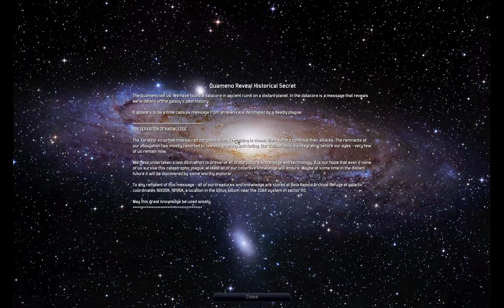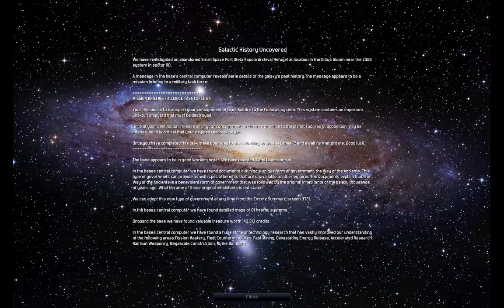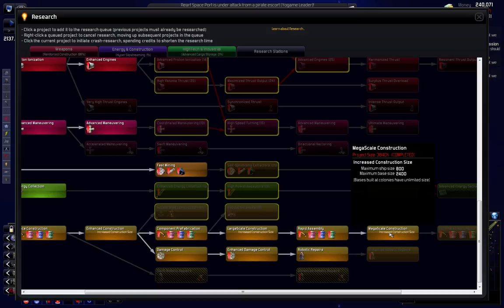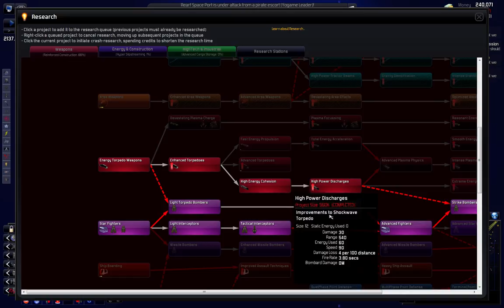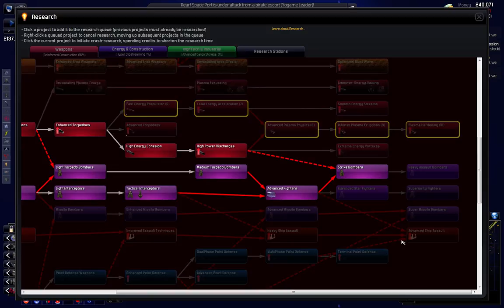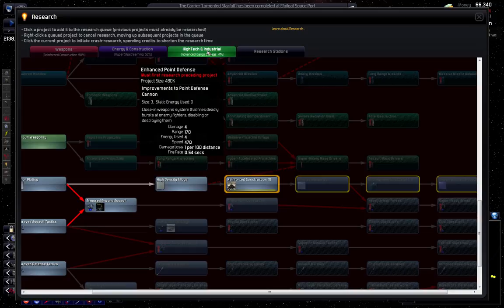Let's Play Distant Worlds: Episode 8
Arthenex plays Distant Worlds Universe a realtime grand strategy space 4X game developed by Code Force and published by Slitherine Ltd.

This playthough is also meant to be something of a introduction to the game for newer players. Distant Worlds is an extremely complex strategy game, and in this playthough, I go over how the mechanics work, what some of the important decisions are, and how to get started in this game. I will be playing as a normal empire starting in the Age of Shadows.